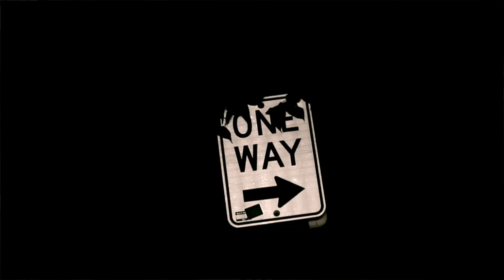Cartier Cam Change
Cartier Cam back with 2k19 Change!